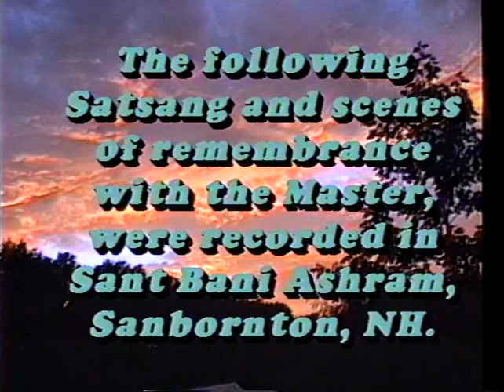Sant Ajaib Singh (Sant Ji) 1990 22 Jul - Sanbornton, USA - A Message As Old As Man [ENG]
Sant Ajaib Singh Ji Maharaj (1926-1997) - Satsang
Eredeti, teljes cím: SJ-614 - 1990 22 Jul Sanbornton USA - A Message As Old As Man | DVD 614
Angol fordítással.

Original title: SJ-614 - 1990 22 Jul Sanbornton USA - A Message As Old As Man | DVD 614

Sant Ajaib Singh Ji Maharaj's Ashram in India (16PS Village, Rajasthan)